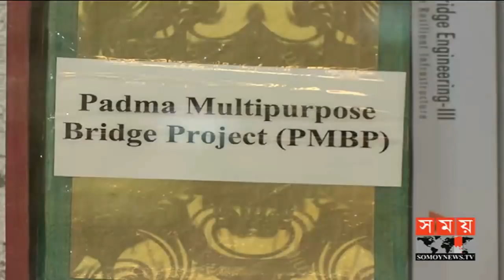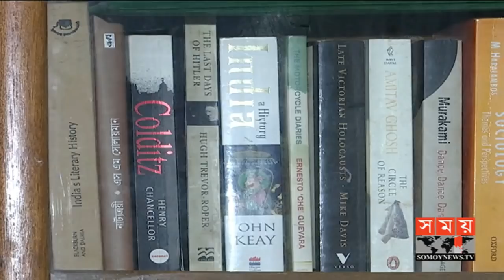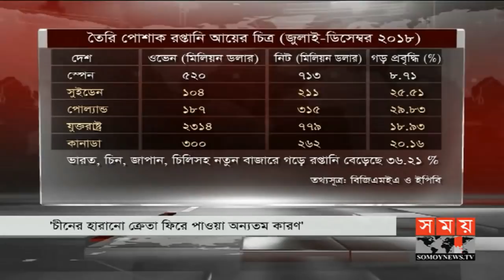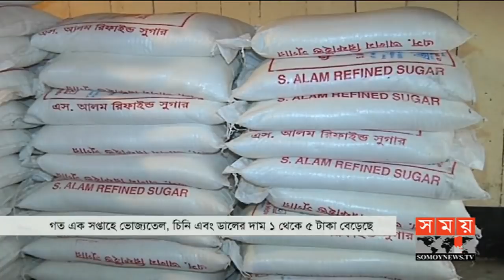দুপুরের সময় | দুপুর ২টা | ২২ জানুয়ারি ২০১৯ | Somoy tv bulletin 2pm | Latest Bangladesh News